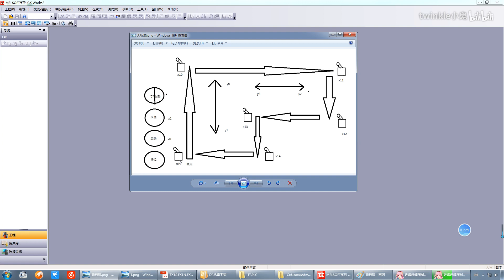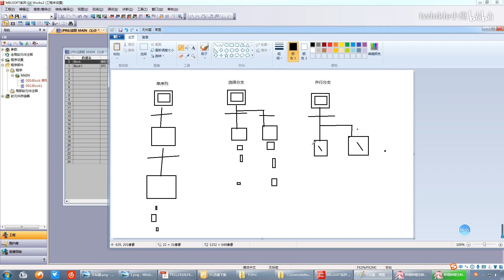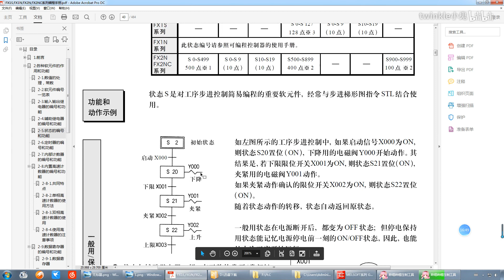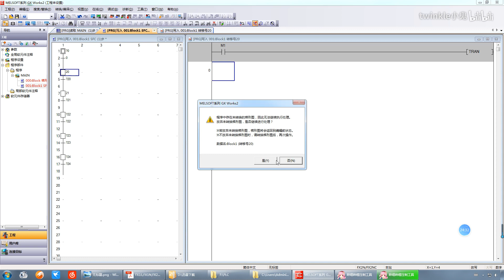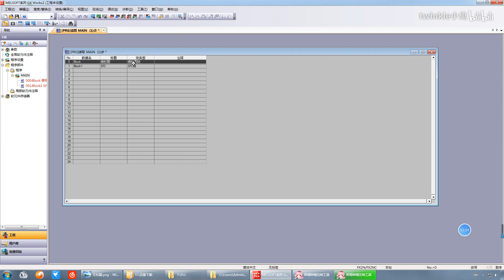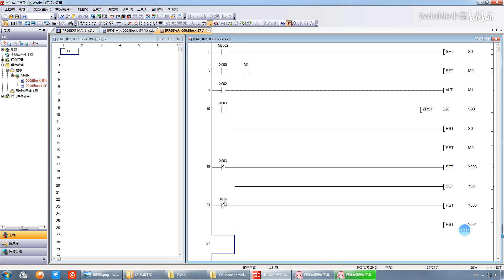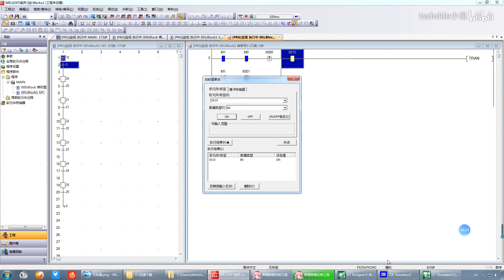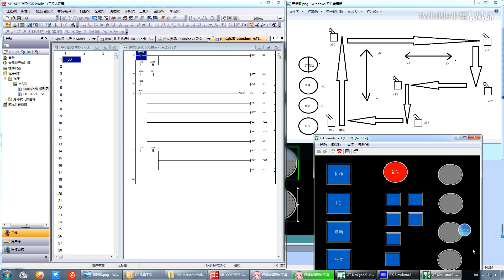三菱PLC无硬件编程教程 10sfc单序列编程